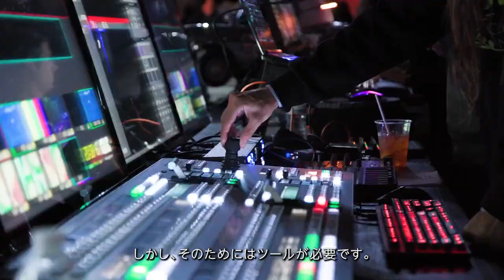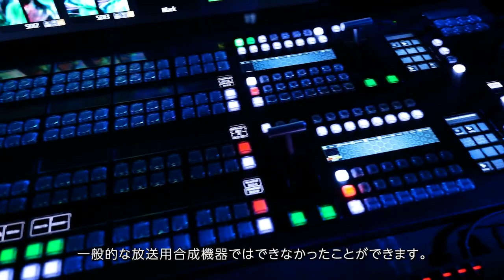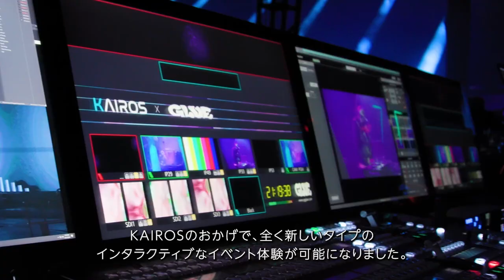納入事例｜GGGLUE様：KAIROSによるワンランク上のコンサート体験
ブルックリンNYのアーティストやAvant-Gardnerと提携し、ファンのために没入感のある高視聴率のコンサート体験をプロデュースしているイノベーション企業、GGGLUEを紹介します。GGGLUEがパナソニックのKAIROSを使用して、Brooklyn Mirage LEDウォール（Avant-Gardner）の映像をどのように制御しているのか。Real Black Coffeeのコンサートを取材してきました。

Real Black CoffeeのコンサートをYouTubeで視聴・登録（@realblackcoffee）できます。

Avant-Gardnerの今後の公演についてはWebかSNSで「いいね！